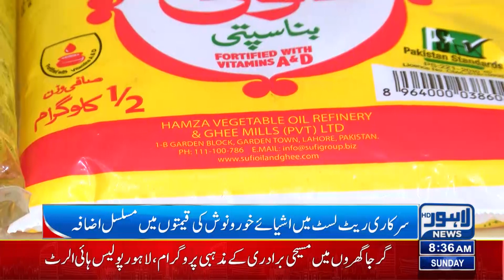Watch | Edible Oil Price Increases | Ghee Aur Oil Ki Qeemat Mein Bara Iazafa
Increase In The Price Of Edible Oil